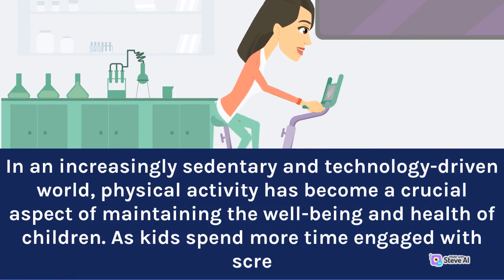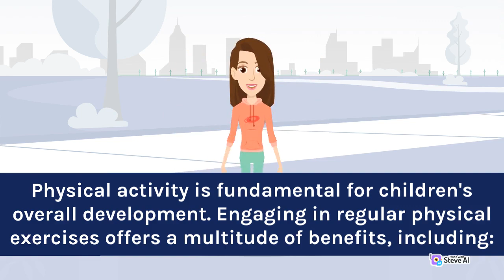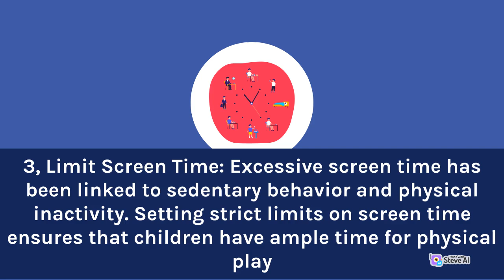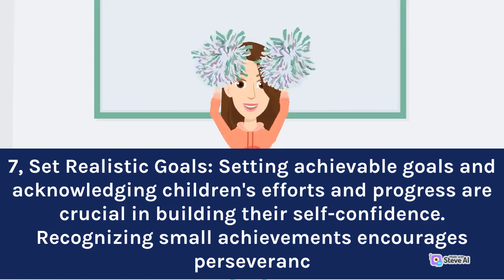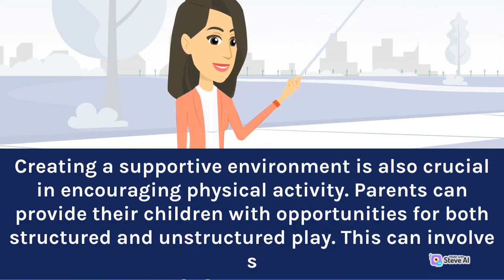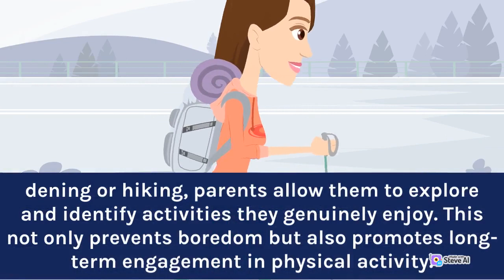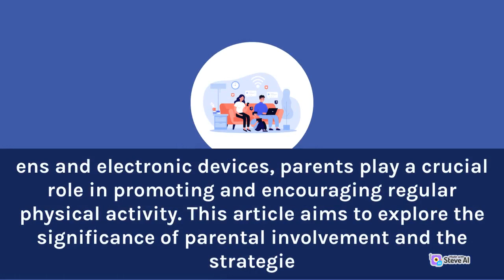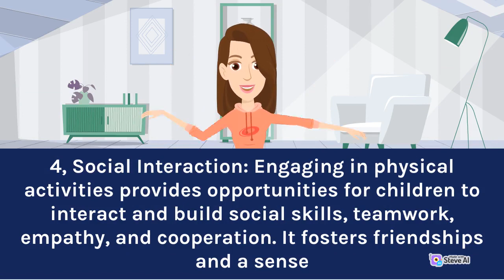Role of Parents | Kid Physical Activity | Molding Kid Active Behavior Parents Vital Role | Easy Pama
Role of Parents
Kid Physical Activity
Molding Kid Active Behavior Parents Vital Role
Easy Pama

Parents play a crucial role in promoting physical activity for their children. By encouraging and facilitating physical activity, parents can help their kids develop healthy habits that will benefit them throughout their lives.

This can include activities such as playing sports, going for walks or bike rides, or simply playing outside.

The creators of Easy Pama aren't afraid to show the messy, unglamorous side of parenting, and their relatable content will make you feel like you're not alone in this crazy journey.

Trust us, your sanity will thank you later. Plus, who doesn't love watching adorable babies and toddlers doing silly things? Don't miss out on the fun - join the Easy Pama squad today!